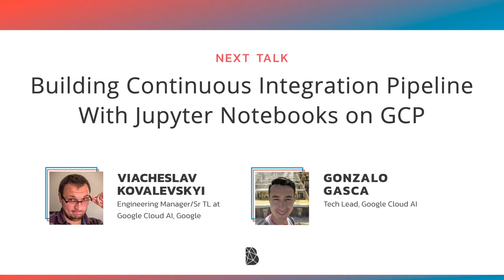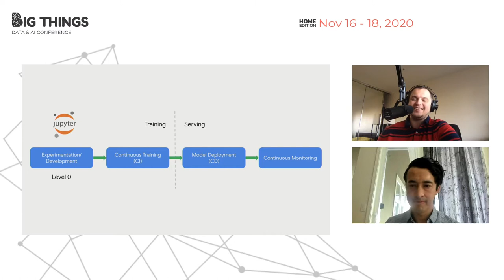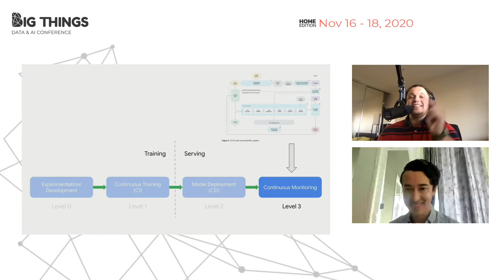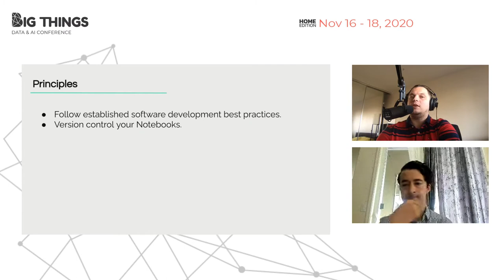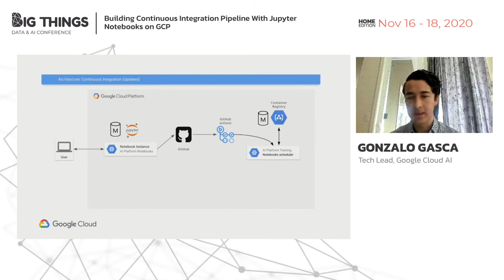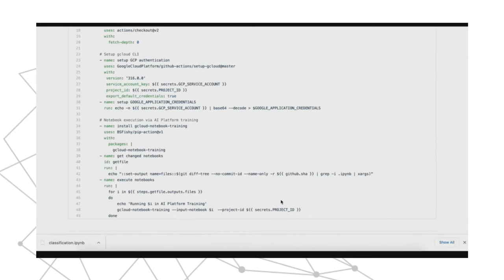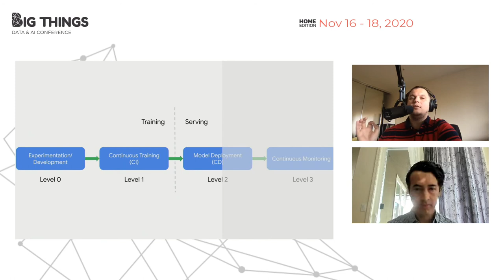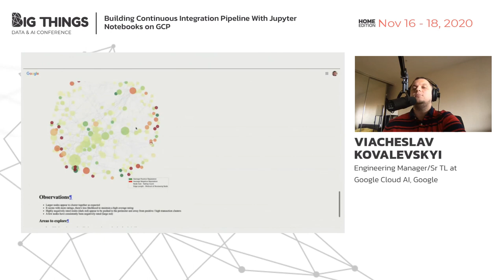Building Continuous Integration Pipeline by Viacheslav Kovalevskyi and Gonzalo Gasca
It is a common belief that Jupyter Notebooks and production are not compatible. This leads to a several consequences: * Just a very few ML models and experiments evolve to a production environment * It takes very long time to deliver a simpler model to production even for the most valuable and business critical ML models We do believe that this can be drastically improved by providing a way of using Jupyter Notebooks directly into a production environment. And in this talk we will show you how to do it.

Session presented at Big Things Conference 2020 by Viacheslav Kovalevskyi, Engineering Manager/Sr TL at Google Cloud AI, Google and Gonzalo Gasca, Tech Lead at Google Cloud AI

17th November 2020
Home Edition